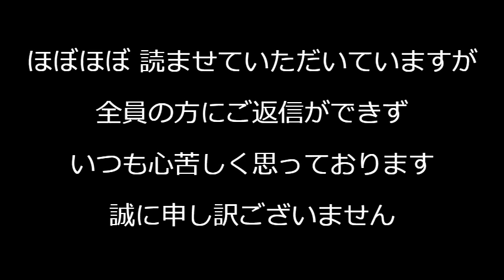中国の渡航危険度がゼロっていくら何でもおかしいんじゃないのか外務省「変更は検討してない」中国と並んでブラジルもゼロだし外務省は一体何を見てるのか240921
170-0005 豊島区南大塚 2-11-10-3F　くつざわ亮治 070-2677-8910 まで